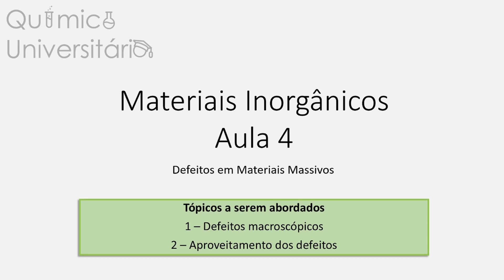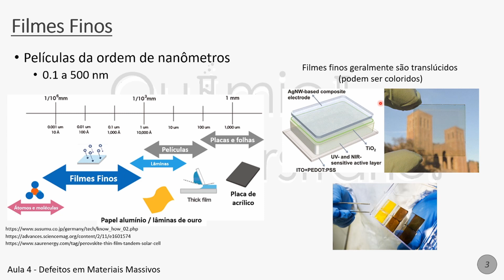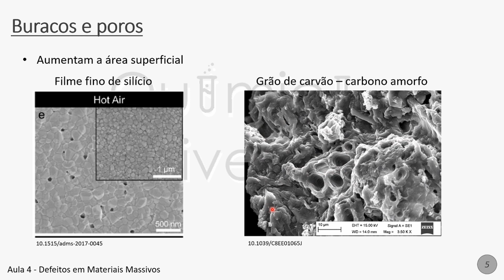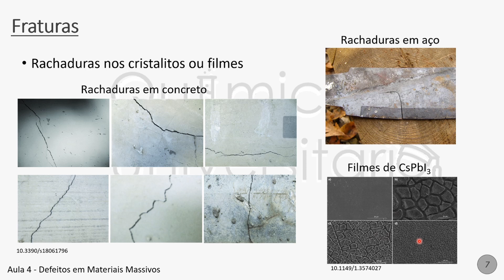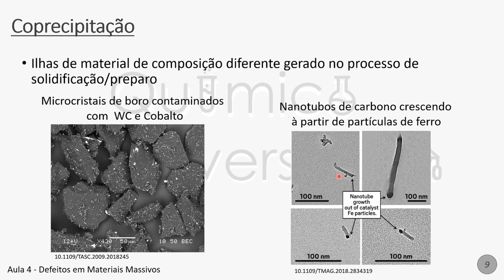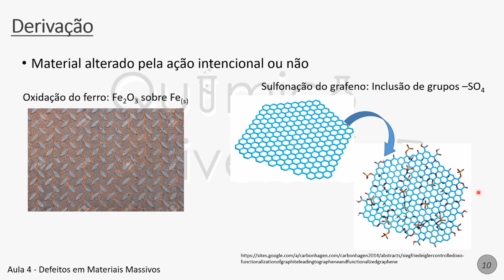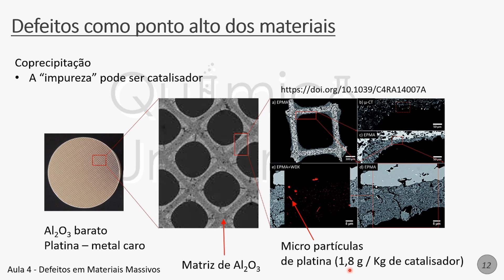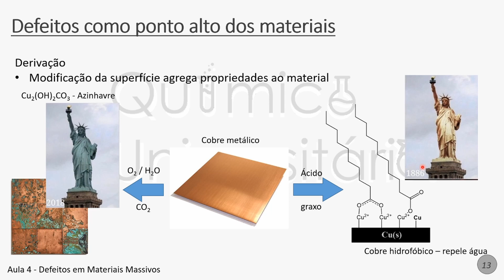Materiais Inorgânicos - Aula 4: Defeitos Macroscópicos em Materiais Massivos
Materiais Inorgânicos para o Curso de Química. Este vídeo faz parte do curso de Química Inorgânica e é uma Introdução à Química do Estado Sólido.

É praticamente impossível obter materiais sem defeitos. Portanto devemos estudar quais são e aprender como contorná-los ou melhor ainda usá-los ao nosso favor. Nesta aula entenda quais são os tipos de defeitos que acontecem na escala macroscópica (ou não atômica) e algumas aplicações dos mesmos em materiais inorgânicos do nosso dia-a-dia.